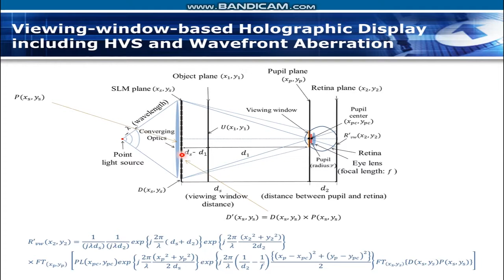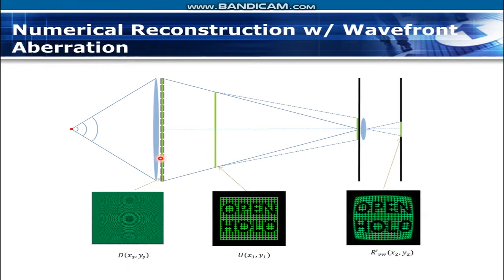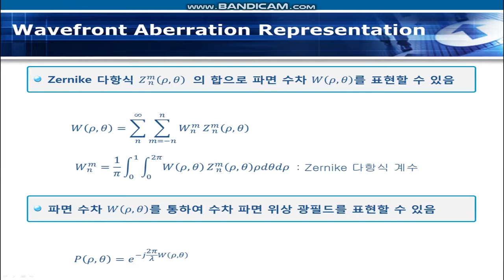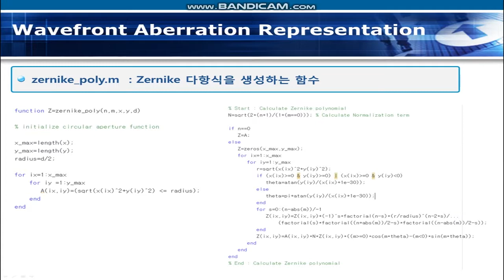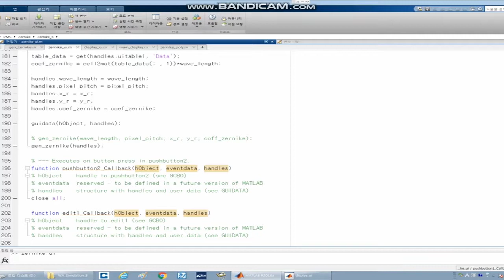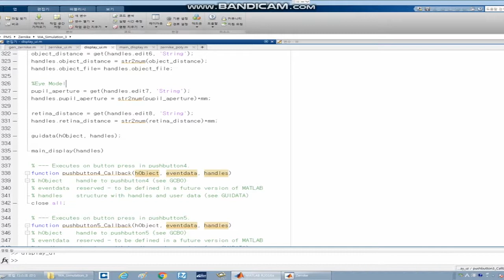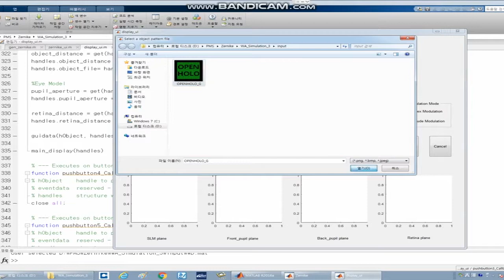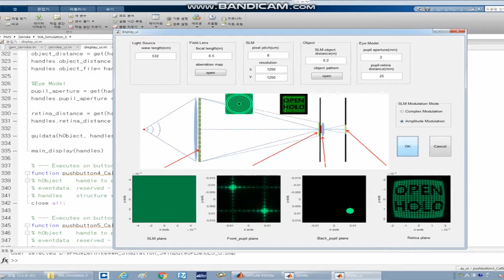[OpenHolo beta v1.0] Reconstruction-Display : Wavefront aberration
Wavefront aberration